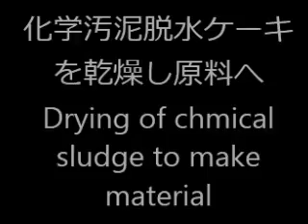塊状化学汚泥脱水ケーキを乾燥させ原料へ Drying of chmical sludge to make material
化学汚泥脱水ケーキ乾燥機。乾燥後原料として使用する。
原料として使用するため成分が変化しない低温乾燥が必要。
脱水ケーキ乾燥機。塊乾燥機。付着物専用乾燥機。付着物乾燥機。
汚泥乾燥機。廃棄物乾燥機。24時間連続式無人運転乾燥機。
SHTS Dryer 何でも乾くん

乾燥テスト受付中。乾燥できなかったら全額返金。

Dryer of solar cells chemical sludge. To make material.
Dewatered cake dryer.
Chewing gum, starch syrup or caramelized type foods.
So any sticky waste can be dried through the low-temperature.
Without clogging and continuous unattended operation.
Dryer for clayey sludge waste material.
Reduces water content in sludge, food waste, or other wastes to allow for use as fertilizer, compost, feed, material,or fuel.